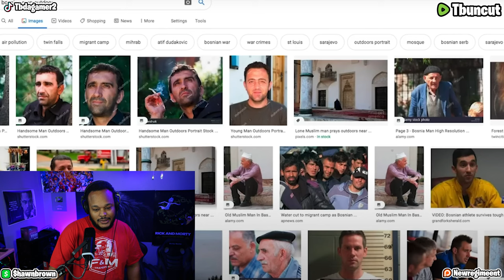The dark side of lot lizard s#x workers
In this video, we'll uncover the dark side of lot lizard s#x workers and shed light on the realities they face in this dangerous job.